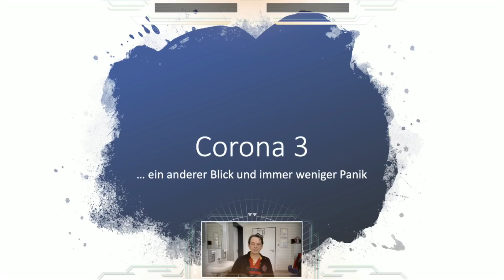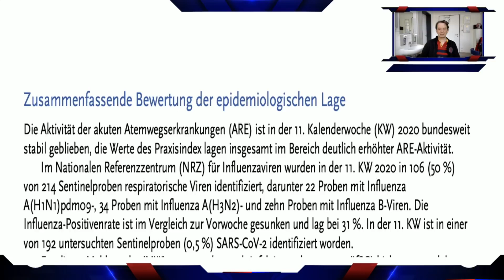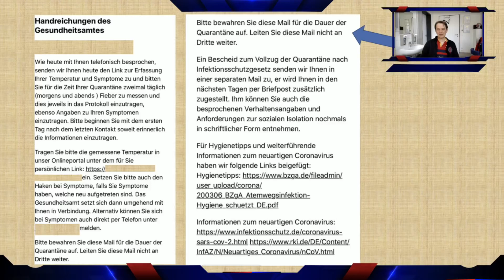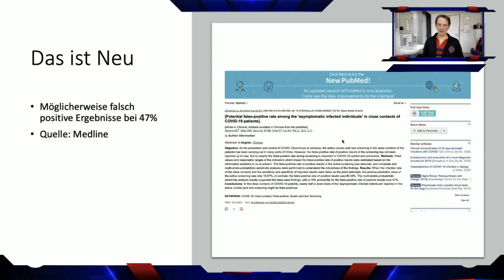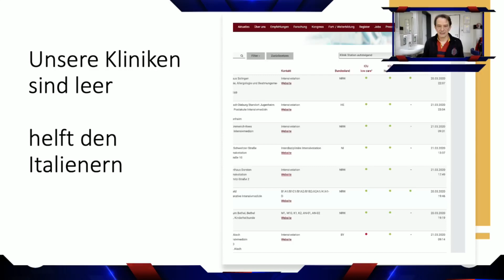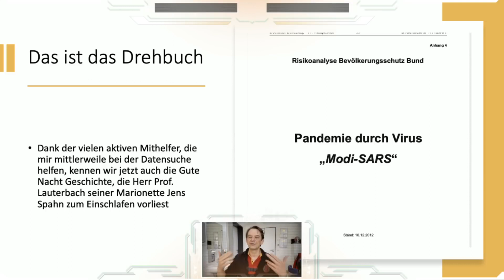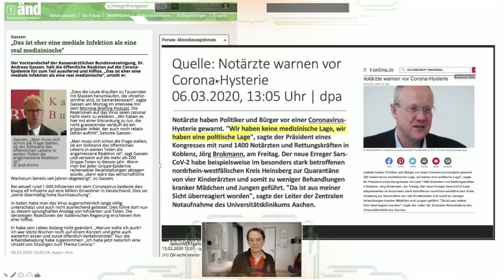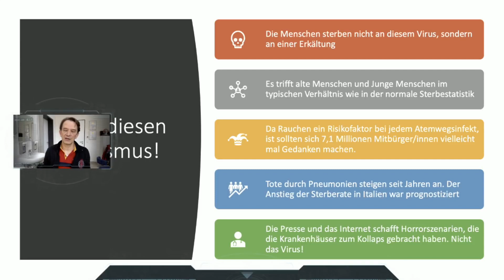Corona 3 - Dr. Bodo Schiffmann !!!+⚠️